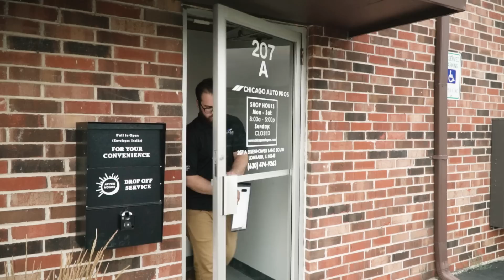Snakeskin Green Dodge Viper Gets The ULTIMATE Protection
In this video, we are installing XPEL Ultimate paint protection film to a Snakeskin Green 2017 Dodge Viper TA 2.0

Want a free quote on getting your car detailed?

📹For detailing how-to videos please check out -       @Car Supplies Warehouse
❓If you have detailing questions please Join the DetailWise Facebook group - Detailing education for the leading industry professionals

Platform Step Ladder

***Camera Equipment
Sony A7iii
Zhiyun Crane 2 Gimbal Stabilizer
How we get good audio

Contact Chicago Auto Pros!

Locations:
Glenview:
2075 Johns Court Glenview, IL 60025
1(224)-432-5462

Lombard:
207a Eisenhower Lane S
Lombard, IL 60148
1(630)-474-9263